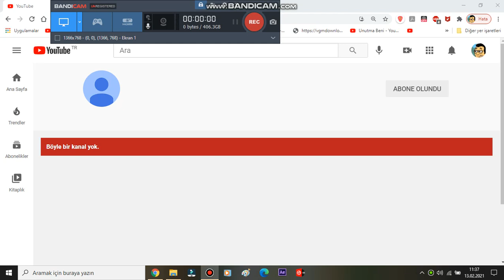Agent Punisher Le Banc Closed his Channel again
I know he was on a break but deleting his channel was necessary?
I mean so far there was nothing wrong with it.